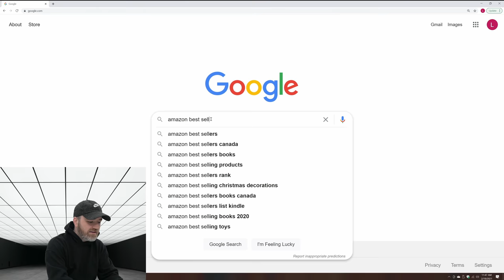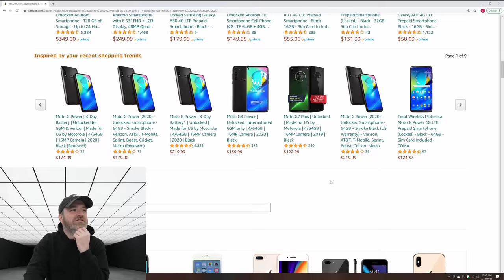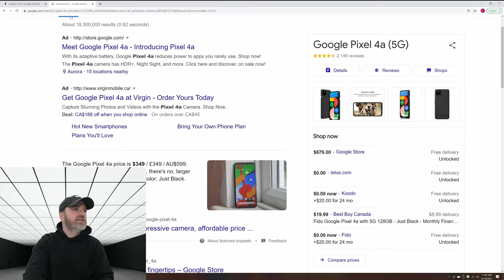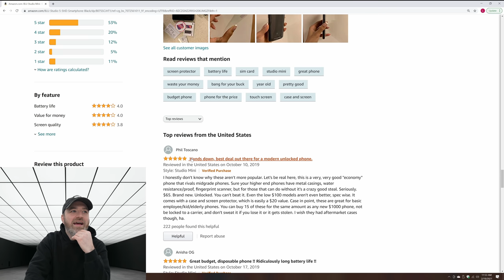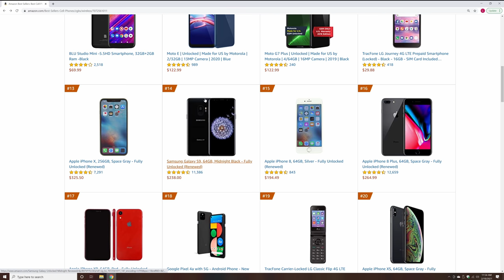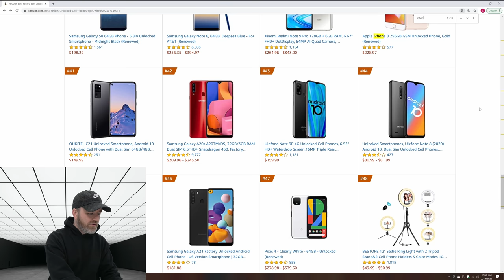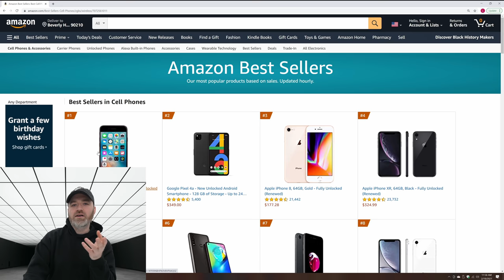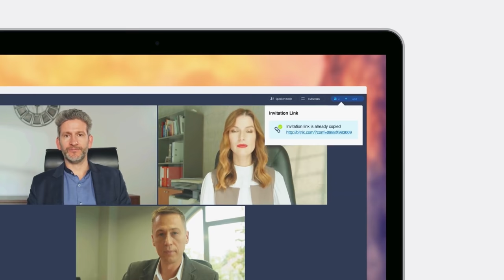Why is EVERYONE Buying These Smartphones?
Best selling smartphones on Amazon list